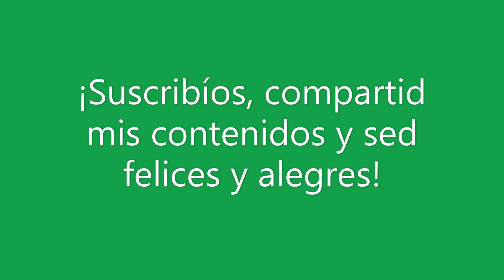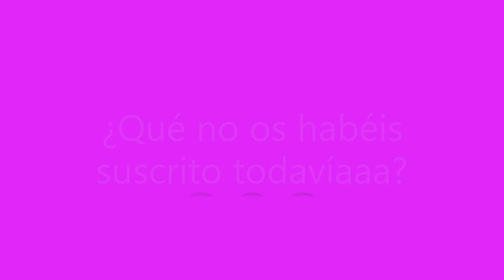¡GRACIAS A PERFUMES ALEGRES! 🤩 Los que me alegraron la vida por algún motivo, (últimamente) 1/10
Da igual el motivo: Sólo se vive una vez y tenemos que buscar la alegría en los pequeños placeres de esta vida.
Me han salido 10 vídeos... ¡más alegrías!